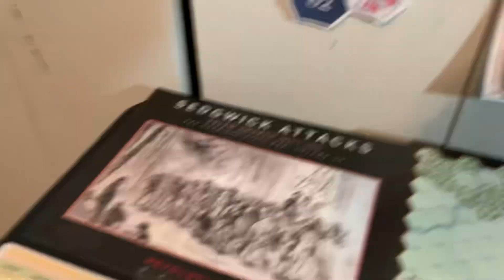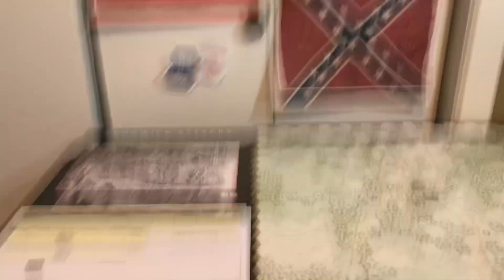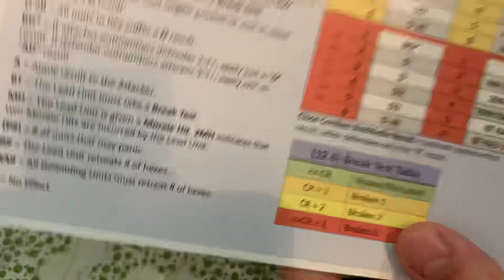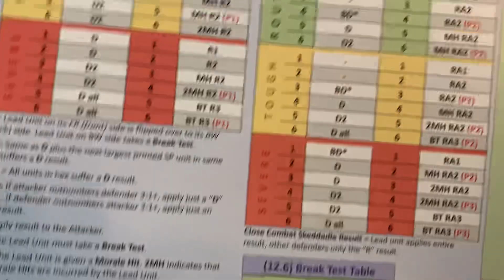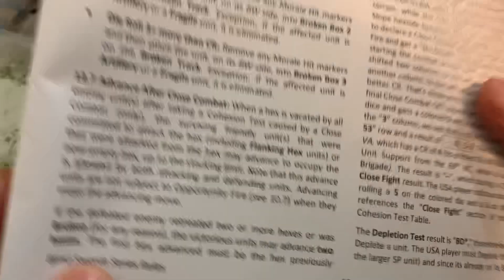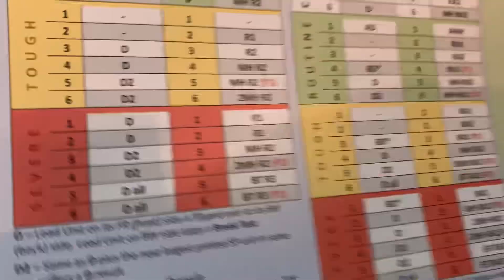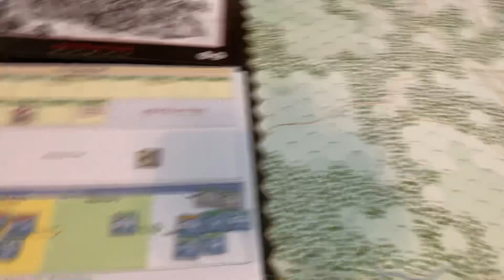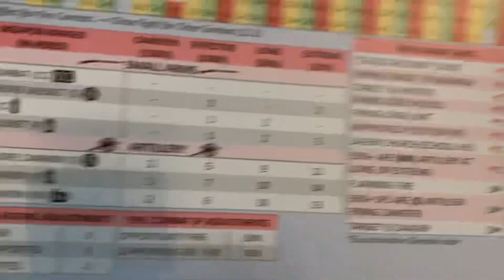Sedgwick Attacks by Revolution Games: vol. 10 ACW. Video 8. 5:40 and 6:00 pm turns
Sedgwick Attacks:
Salem Church May 3, 1863
Vol 10 Amer. Civil War Series

Designer- Chad Whalen
Map- Edmund Hudson
Counters- Charles Kibler
Box- Mark Mahaffey
Development- Roger  Miller
Rules/Charts layout- Richard Handewith
Blind Swords System Designed
      by Herman Luttmann